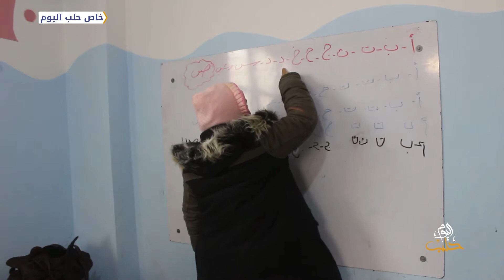براعم .. مشروع لدعم قدرات ذوي الاحتياجات الخاصة في مدينة كفر تخاريم شمال غرب إدلب